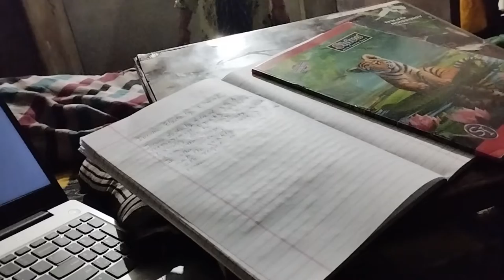rangoli kaat di